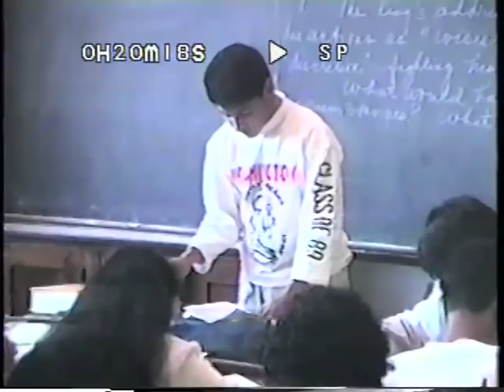george washington high school nyc(g dubs) class of 89 part 3